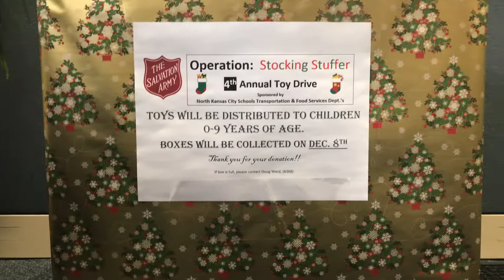Operation Stocking Stuffer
For the fourth year, NKC Schools Transportation Department and Food Services worked together to collect toys and raise money for The Salvation Army.